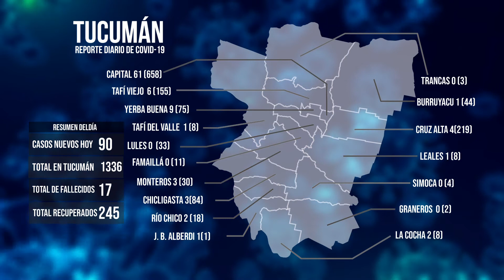PLACA CORONAVIRUS DE TUCUMAN 26-08-2020